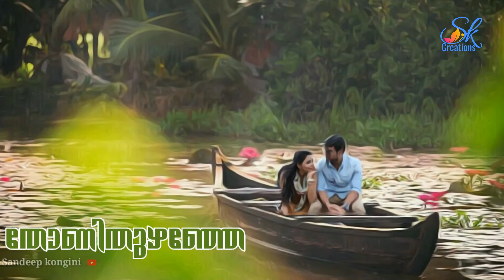mizhiyilninnum | malayalam lyrical whatsapp status | mayaanadhi cover song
mizhiyilninnum |mayaanadhi cover sing|malayalam lyrical whatsapp status|

movie :mayanadhi

cover singer :sidhrth Menon
മിഴിയിൽനിന്നും മിഴിയിലേക്ക്
തോണിതുഴഞ്ഞേ പോയി
നമ്മൾ മെല്ലെ മഴയറിഞ്ഞില്ല ല്ലിരവറിഞ്ഞില്ല
അകമഴിഞ്ഞോ നമ്മൾ തമ്മിൽ
അണിയമായ് നീ അമരമായ് ഞാൻ
ഉടൽതുളുമ്പി തൂവീ തമ്മിൽ മെല്ലെ

തോണിനിറഞ്ഞ് പ്രാണൻകവിഞ്ഞ്
ഈണമായ് നമ്മിൽ മെല്ലെ
മായാനദി...